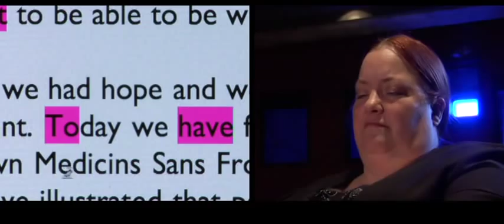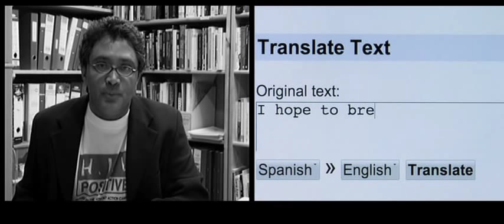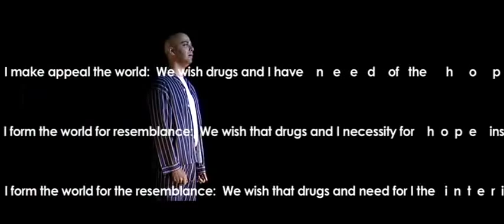Fig Trees (John Grayson + David Wall, 2009)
A short scene from the acclaimed 2009 documentary, Fig Trees. Original music by David Wall.
Fig Trees is a feature length documentary opera about the struggles of AIDS activists Tim McCaskell of Toronto and Zackie Achmat of Cape Town, as they fight for access to treatment drugs. In 1999, South African AIDS activist Zackie Achmat went on a treatment strike, refusing to take his pills until they were widely available to all South Africans. This symbolic act became a cause celebre, helping build his group Treatment Action Campaign into a national movement - yet with each passing month, Zackie grew sicker.
Fig Trees has been the recipient of a number of awards, including the Teddy for Best Documentary at the Berlinale, the Best Canadian Feature award at the Toronto Inside Out Film Festival, and a Special Award at the Torino GLBT Film Festival.